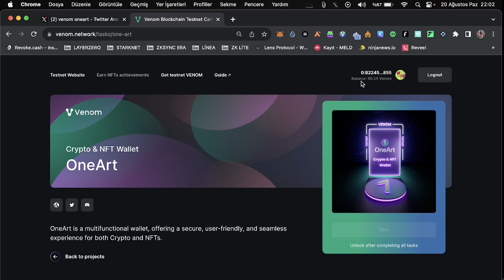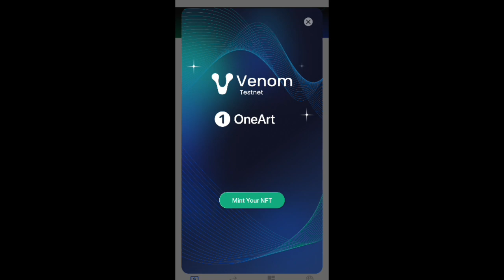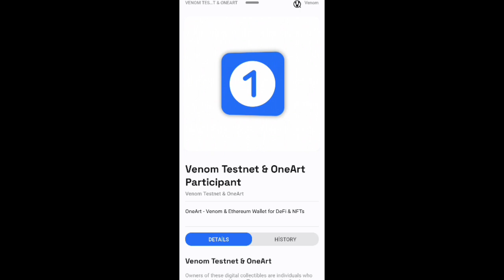Venom Network Venom Wallet Testnet Rehberi